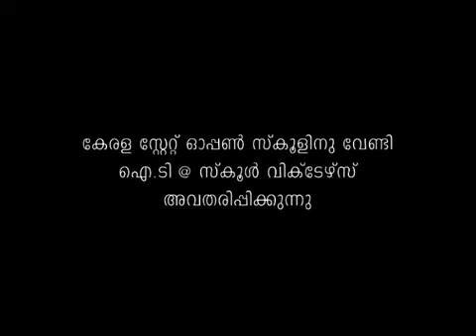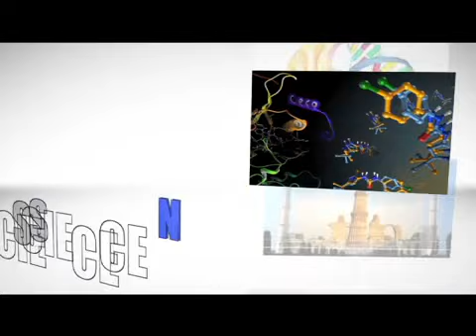Ease@Exam-Sociology Part 1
Ease@Exam-a program for higher secondary students for providing proper guidelines on their exam preparations.13 subjects are discussed as a part of the program, Ease@Exam. Expert panel of teachers leads the discussions and is telecasting through ViCTERS channel as one hour program. Ease @ Exam produced by ViCTERS Educational Channel in association with Kerala State Open School, Thiruvananthapuram.

Producer: B.S Ratheesh
Editing: Sajeev Haridas
Asst. Producer: V. Vimesh
Camera: M.B Gireesh, Biju, Sreekant and Jinesh
Sound: Prasanth, Alwin Lo
Graphics: Praveen
Camera Asst: Roshan,Manoj and Renjith
Light: Renju

Video Processed and Uploaded by Syed Shiyas